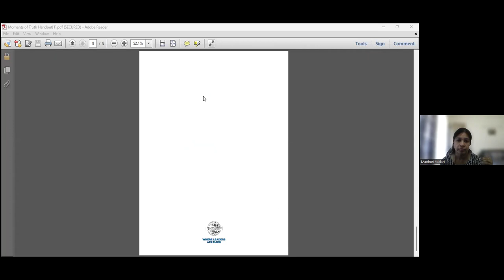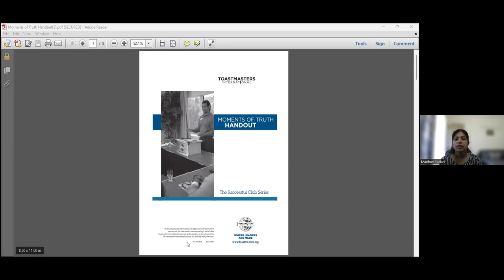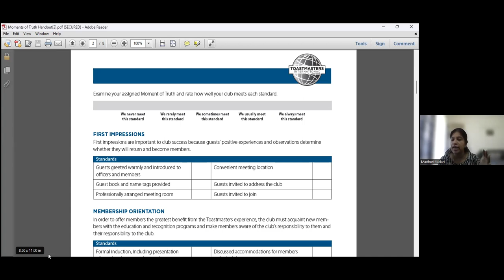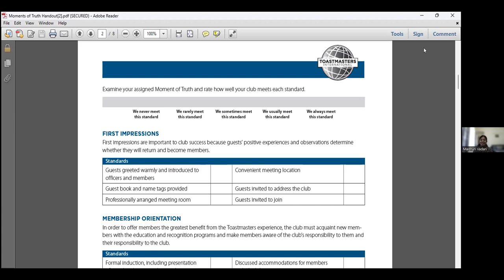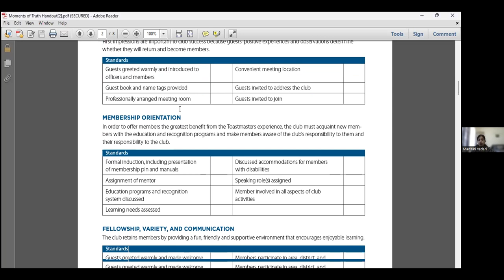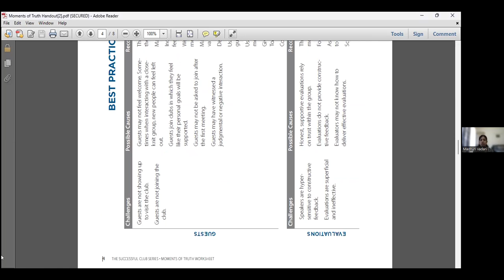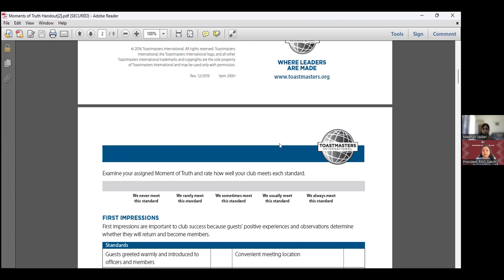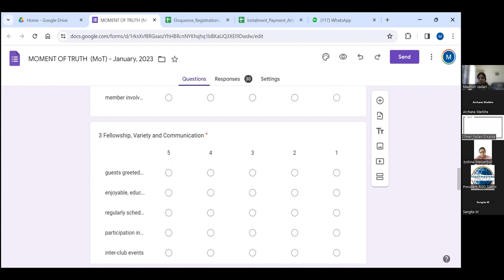MOT Session by Trainer TM Madhuri Vadar @RG Orators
It’s an essential concept that helps clubs assess their performance and identify areas for improvement.